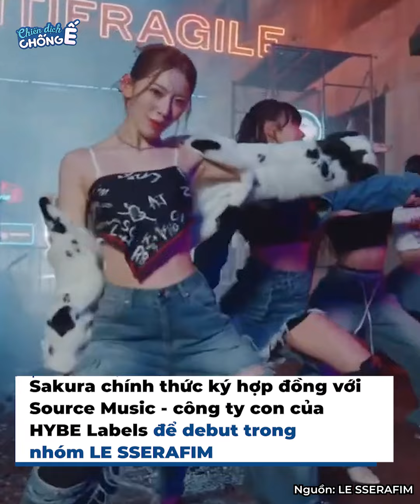Idol Kpop thành sao nhờ rời công ty cũ: Somi và CL rời JYP, sự nghiệp như 'diều gặp gió'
Sau khi rời công ty cũ, Somi, Kazuha (LE SSERAFIM) cùng CL... trở thành "gà cưng" của công ty giải trí mới. Họ đều thành công với sự nghiệp idol, để lại dấu ấn đậm sâu với khán giả nhờ diện mạo, sản phẩm âm nhạc thu hút.

☞ Bản quyền thuộc về Camera Xóm.